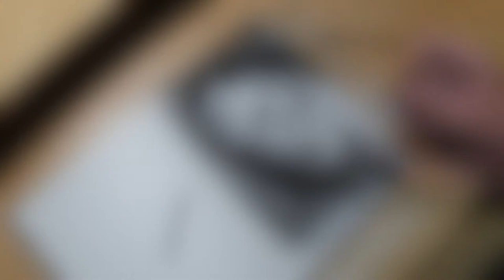Drawing Jennifer Lopez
This video is a time-lapse drawing of Jennifer Lopez using Faber-Castell charcoal pencils on Daler-Rowney Sketchbook paper.

Also, make sure to check out my Etsy shop if you wish to see and/or buy prints of my work.

Thank you for looking and have a great day.